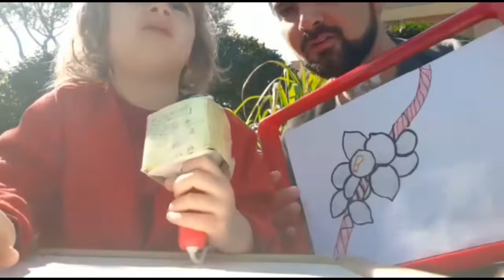Bianca, Filippo e le uova del mare